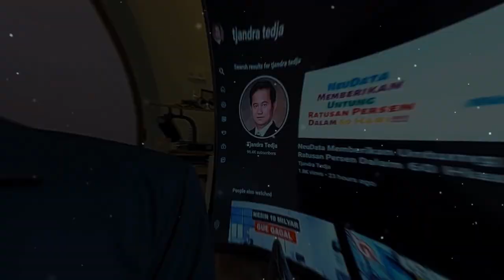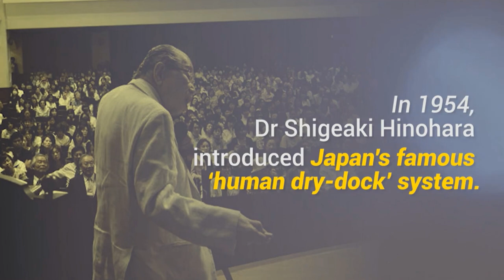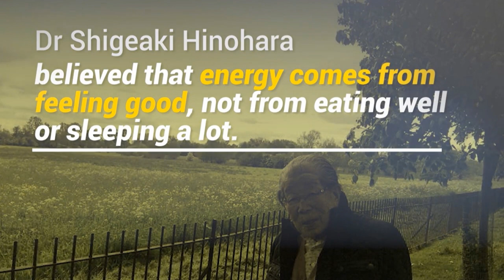14 Rahasia Sukses Shigeaki Hinohara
Berikut adalah 14 rahasia sukses secara holistik dari Dr. Shigeaki Hinohara yang berumur panjang (105 tahun), dan masih melayani pasien beberapa bulan sebelum dia meninggal.

Karena sebuah penemuan Hinohara ini (The Human Dry Dock), Jepang dikenal sebagai bangsa dengan para penduduk berumur panjang.

Bertolak belakang dengan Robert Kiyosaki, Hinohara juga mempraktekkan "never retire" seperti yang pernah saya bahas dari buku karangan Rabbi Daniel Lapin beberapa waktu lalu.